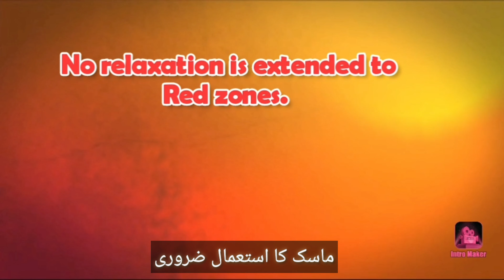Seven More People Tested Positive In Karnah ( Covid-19).